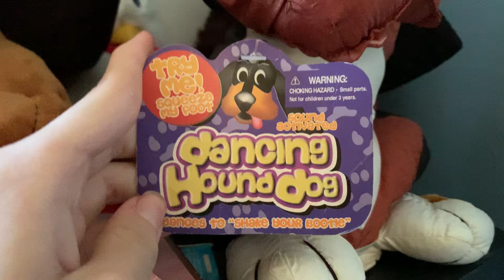Gemmy Dancing Hounddog (goodwill find)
Got this at goodwill yesterday, didn’t know what this did so I guess this is the first video of it on YouTube, since I haven’t seen another.